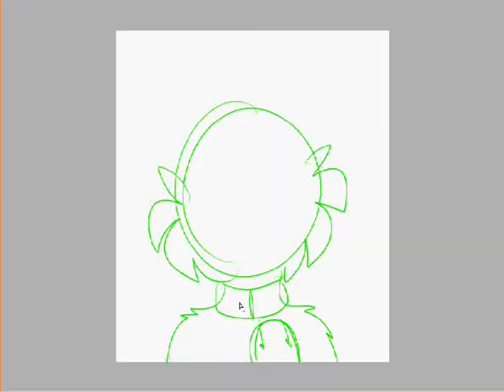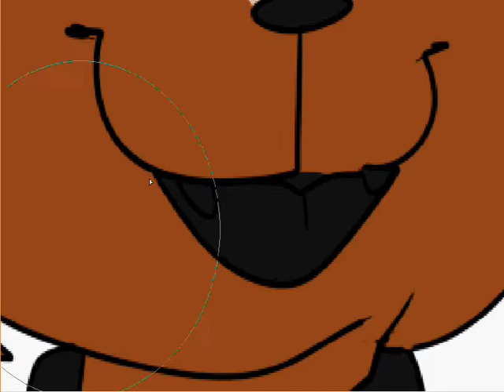Shy Storm *Gift* - Speedpaint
song: Hello by OMFG